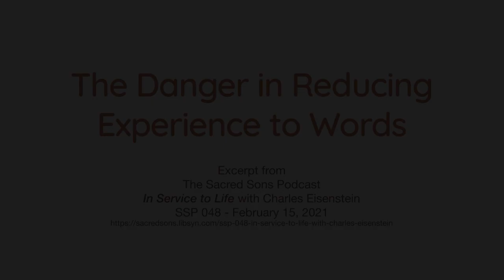Reducing Experience to Words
Language and words are a powerful tool, but they can get in the way of a relationship if take on a life of their own and carry us away into concepts and words, and out of experience.

From the Sacred Sons Podcast